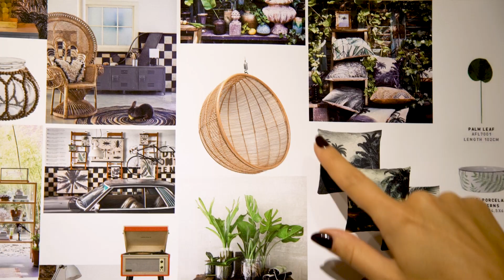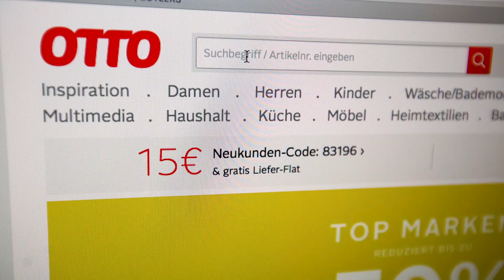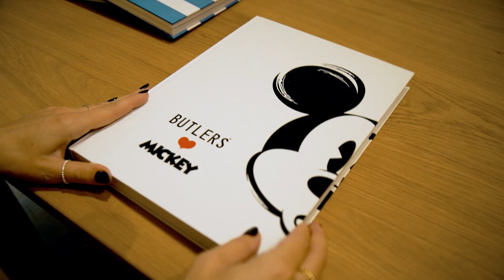BUTLERS – Das Glück im Schönen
BUTLERS – das ist die Marke für Gäste und Gastgeber. Die Marke für alle, die Freude und Phantasie haben und sich gerne inspirieren lassen. Diese Menschen entdecken bei uns schöne Dinge und Ideen rund um den gedeckten Tisch, ums Dekorieren, Kochen, Schenken und Wohnen. Dinge, mit denen man sich und anderen das Leben ein bisschen „besonderer“ machen kann. Und die es bei BUTLERS zu einem guten Preis in guter Qualität zu kaufen gibt.